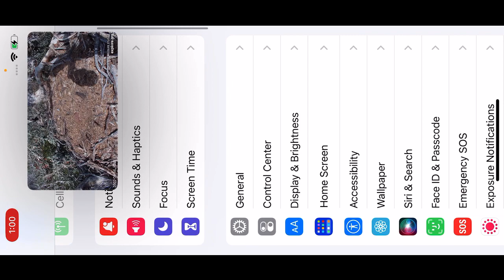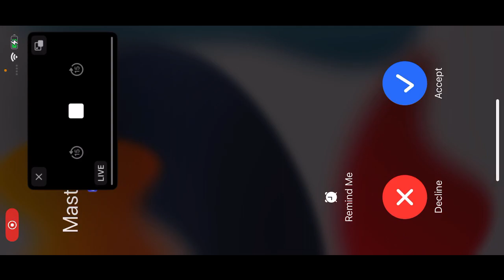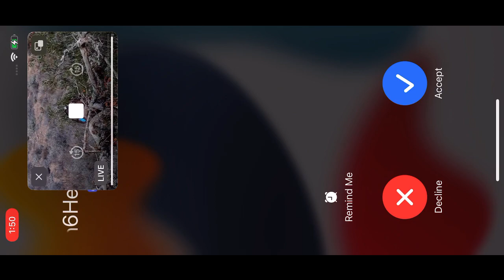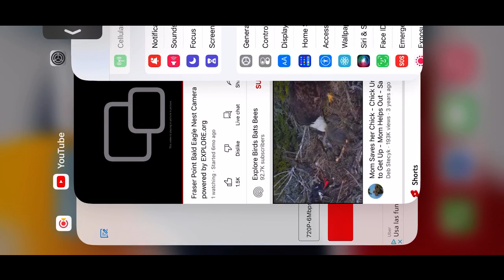Fraser Point Bald Eagles 9/16/22 15:41